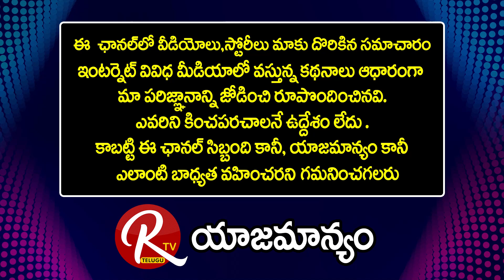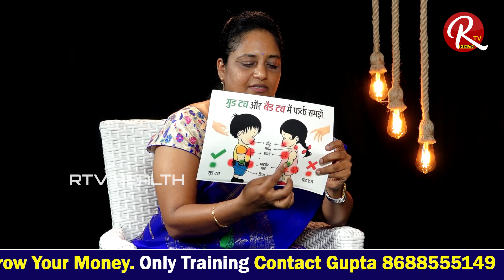ఇంట్లో చిన్న పిల్లలు కి ఏ వస్తువులు లకి దూరం ఉంచాలి || Dr. Anitha Health Tips in Telugu| @RTV Health